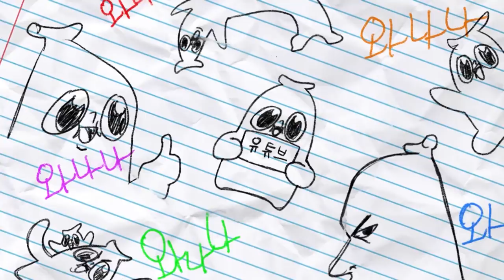대머리 놀리기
꺄아아아앙!
정의 집행！통쾌한 한방！
🔥 🔥인기 애니메이션 [원펀맨] 정식 라이선스! 🔥 🔥
전략형 RPG 모바일 게임 [원펀맨: 최강의 남자] 그랜드 오픈!